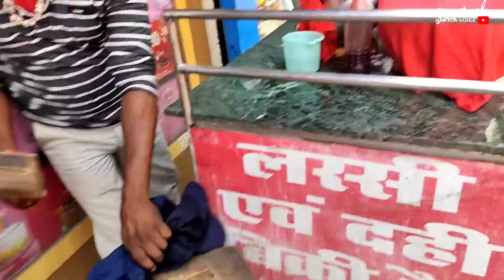lassi street food No.1 indian lassi || baba lassi wala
My santosh hansda vlogs©

INFORMATION:-
Santosh hansda :- santosh hansda vlogs ▶️▶️©